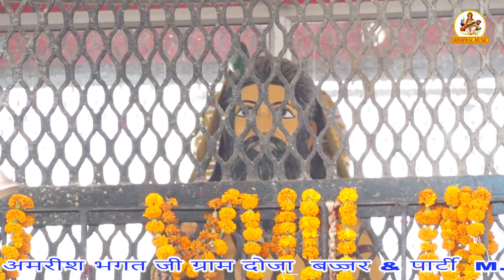कलयुग में मोहन बाबा तेरा नाम है बड़ा ~ भजन गायक :- बज्जर जी M. 9837767773 Baba Mohan Ram Bhajan